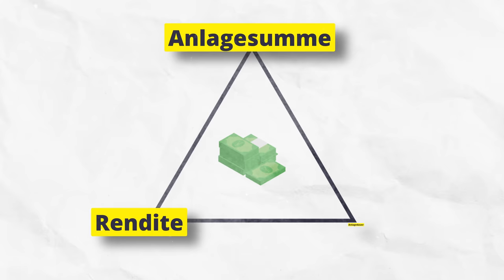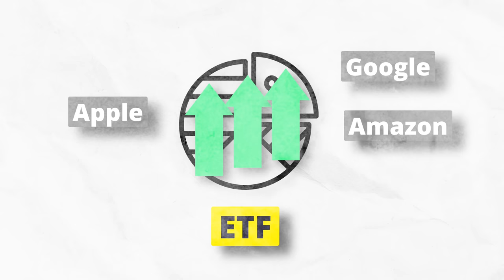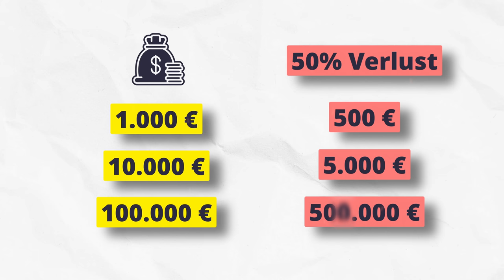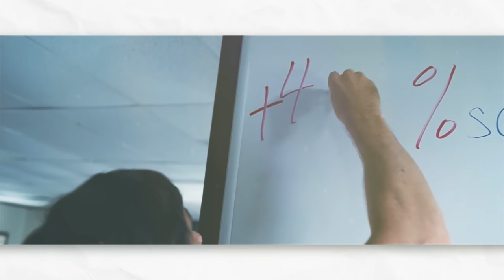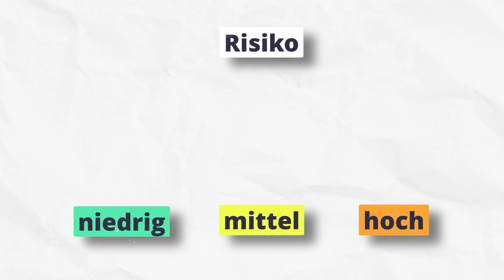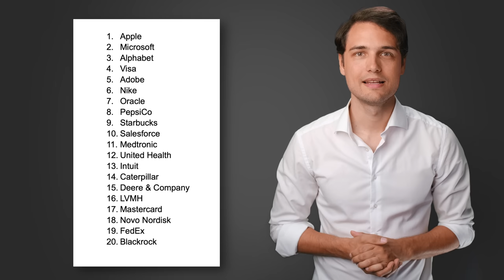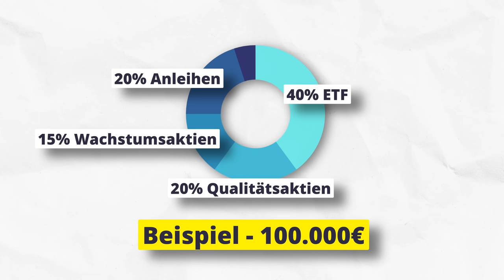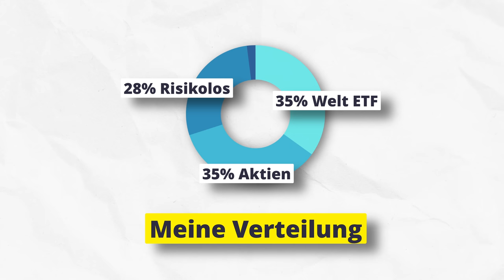Wie sollte man 1.000€, 10.000€, 100.000€ anlegen?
Hier die WKN zum ETF:   A2PKXG

▬ Inhaltsverzeichnis ▬▬▬
00:00 Wie sinnvoll investieren?
00:24 1.000€ investieren
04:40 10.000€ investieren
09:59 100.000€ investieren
13:20 Meine aktuelle Vermögensverteilung
13:58 Aktien kaufen für Anfänger

Videos, Kommentare und auch die Videobeschreibung können Werbung und Produktplatzierungen enthalten. Für dich entstehen selbstverständlich keine zusätzlichen Kosten. Ich empfehle nur Produkte von denen ich zu 100 % überzeugt bin.